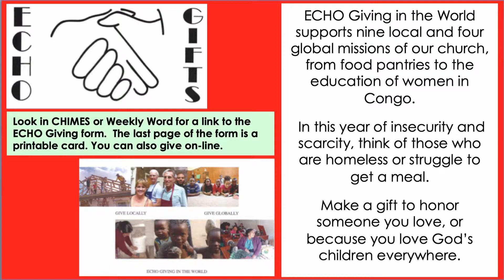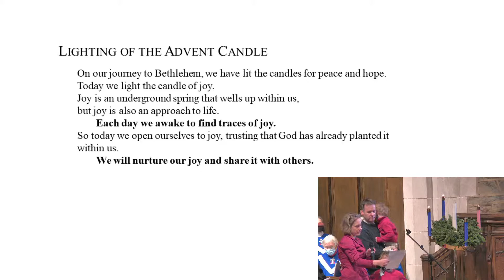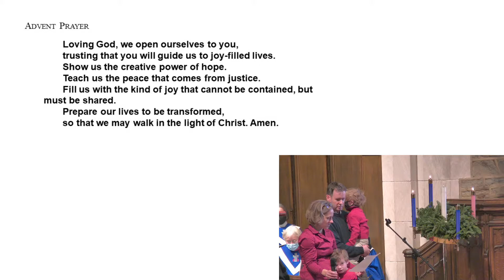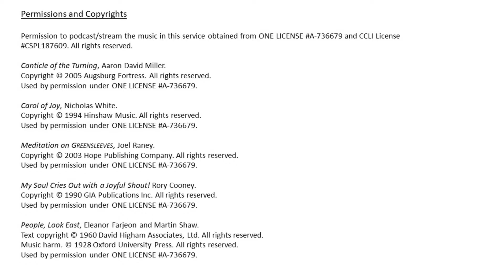December 12, 2021 Westminster Presbyterian Church service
December 12, 2021 Westminster Presbyterian Church service. The Rev. Dr. Gregory Knox Jones preaching.